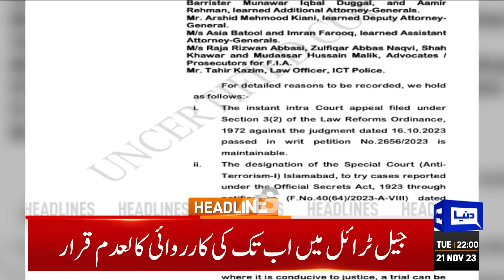Dunya News Headlines 10:00 PM | Victory Of PTI Chairman! | 21 Nov 2023